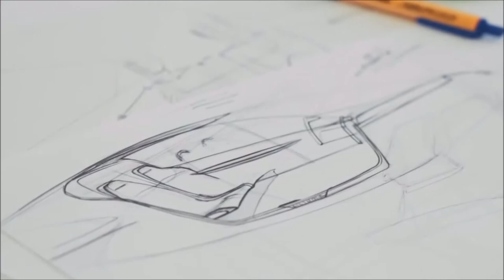INVENTAN EL PRIMER JET ELÉCTRICO QUE DESPEGA VERTICALMENTE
De helicoptero a avión en un periquete!